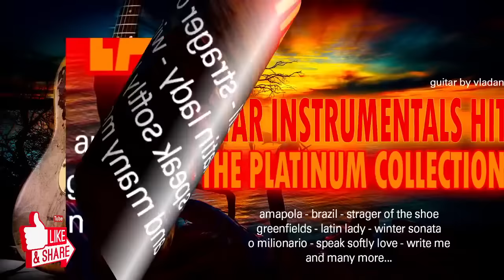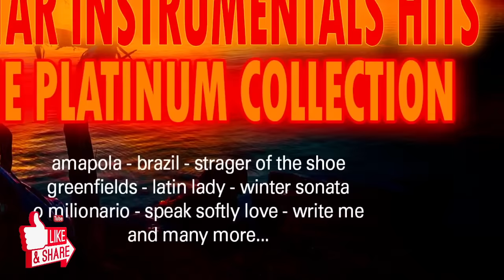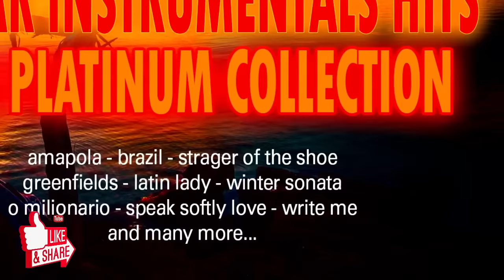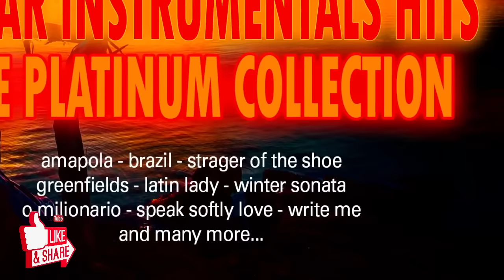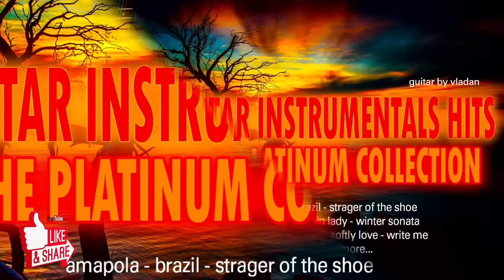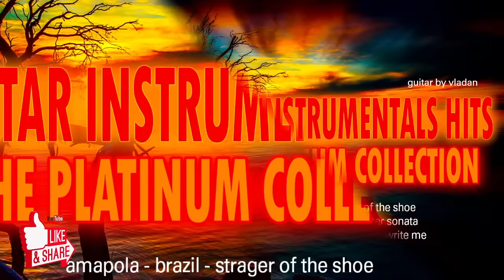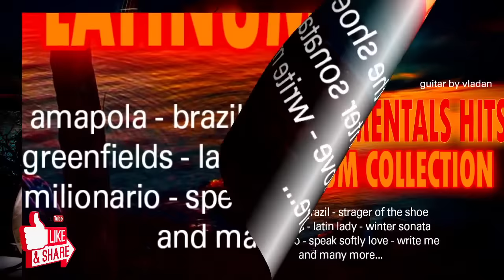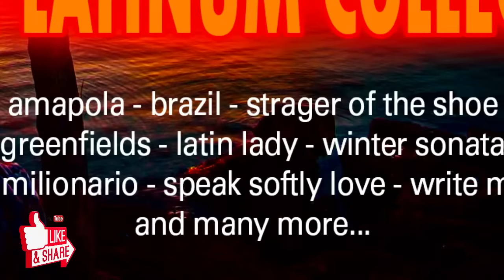Guitar Instrumentals Hits The Platinum Collection - High Quality Audio / guitar by vladan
Guitar Instrumentals Hits The Platinum Collection
Guitar cover by Vladan